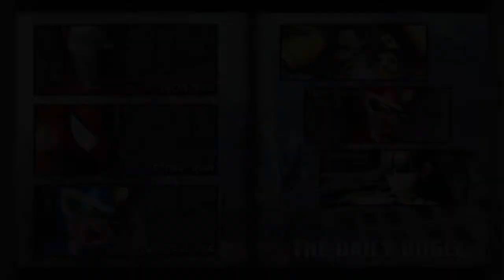Request:Iron Man/Spider-Man/Viewtiful Joe Arcade Mode|ULTIMATE MARVEL VS. CAPCOM 3